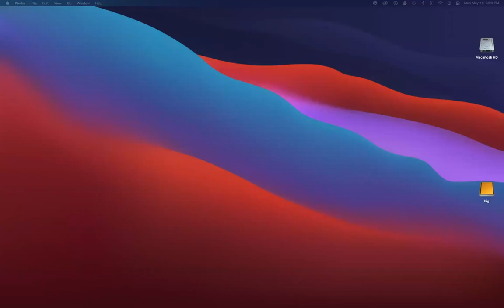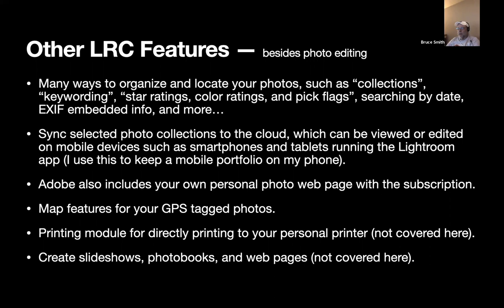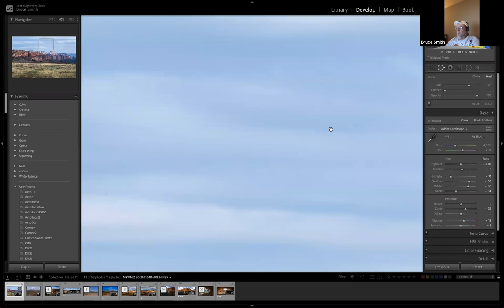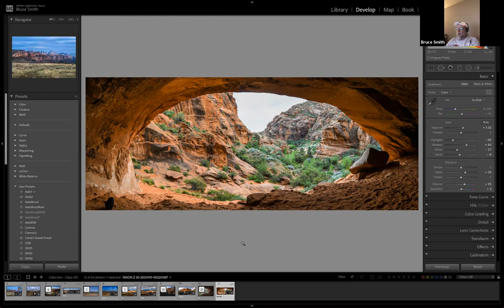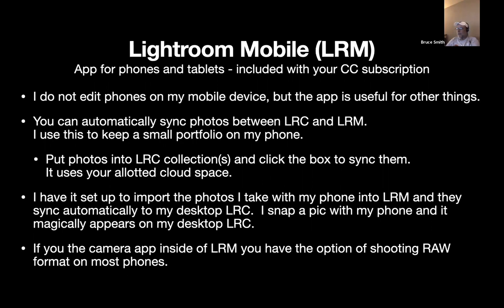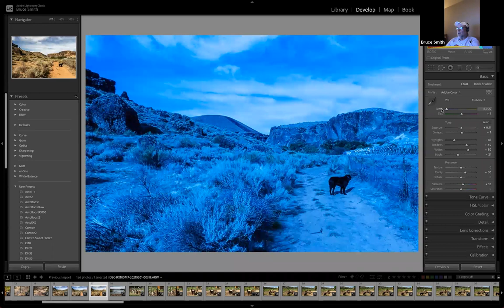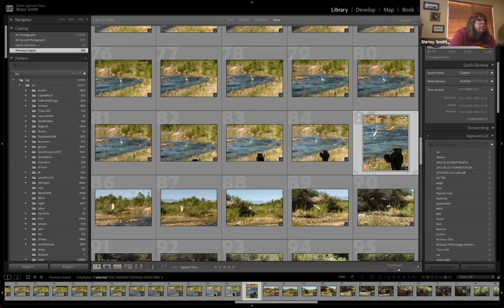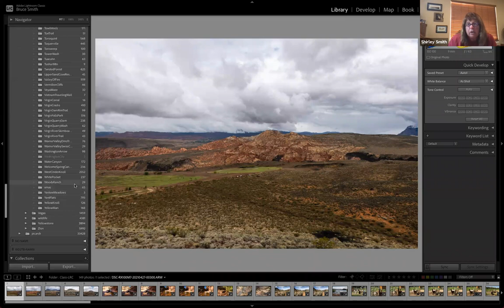Beginning Lightroom with Bruce Smith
Bruce Smith will take us through a walk-through of Lightroom CLASSIC that he uses. This is a subscription service Lightroom that allows you to store your pictures on your own computer hard drive.

He will show us the 'how to' for basic photo editing and other fun features you may not be aware of, plus, the file structure that will help you find your photos!

Lastly he will take you through his typical work process in Lightroom CLASSIC